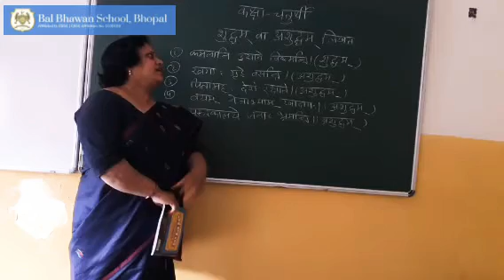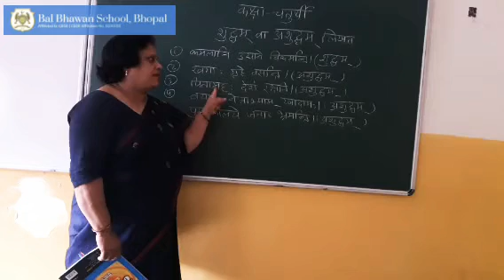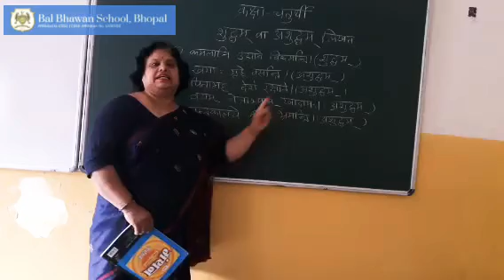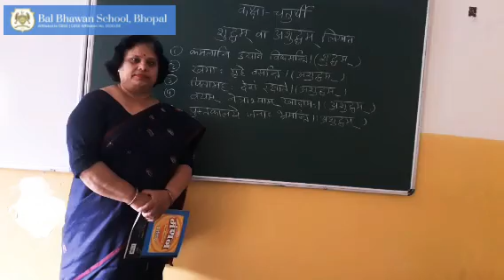शुद्धम् अशुद्धम् लिखत।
sanskrit, bal Bhawan school